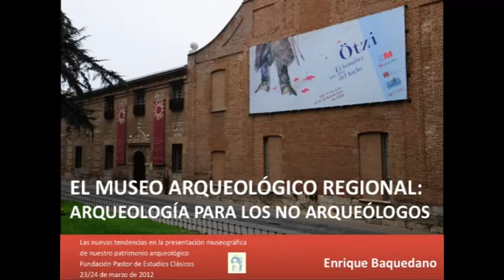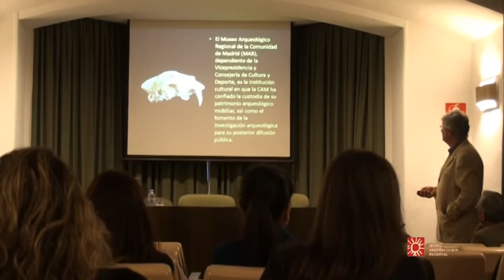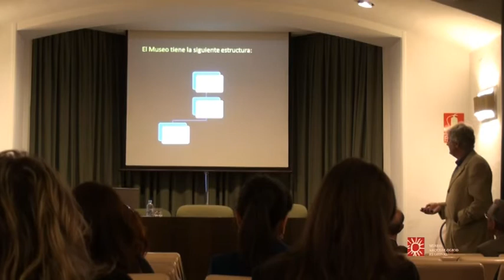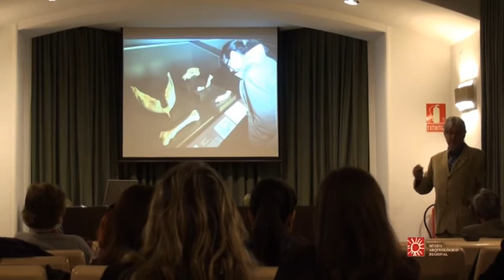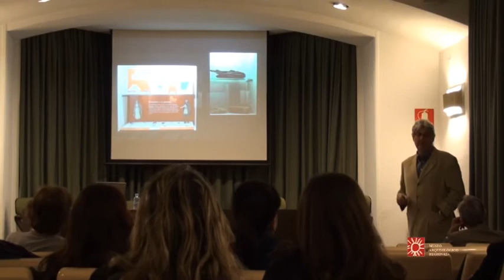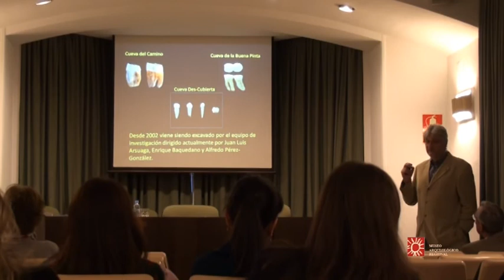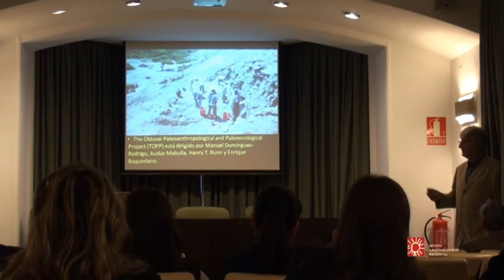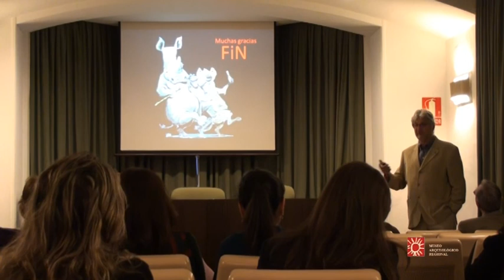Conferencia Fundación Pastor. El MAR: Arqueología para los no arqueólogos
El director del Museo Arqueológico Regional, Enrique Baquedano, participó los días 23 y 24 de marzo de 2012 en el congreso "Las nuevas tendencias en la presentación museográfica de nuestro patrimonio arqueológico", organizado por la Fundación Pastor de Estudios Clásicos.

Su conferencia, "El MAR: Arqueología para los no arqueólogos", formaba parte del ciclo coordinado por Manuel Bendala, catedrático de la Universidad Autónoma de Madrid (UAM) y en el que también participaron Mikel Asensio, de la UAM; Paloma Cabrera, del Museo Arqueológico Nacional; y Virginia García Entero, de la UNED.